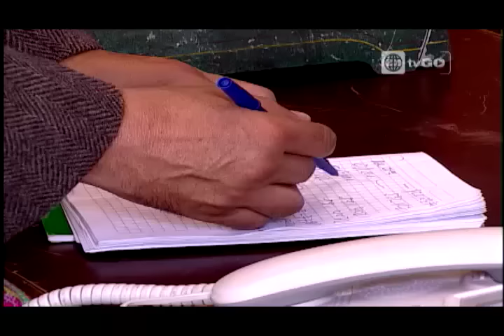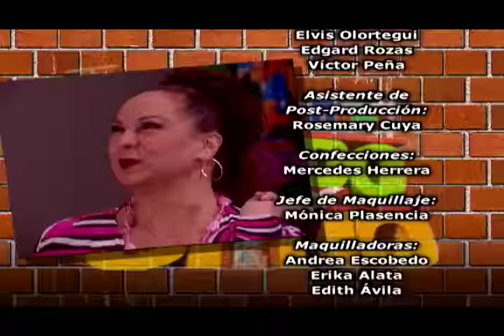Al Fondo hay Sitio - Temporada 1 - Capítulo 156